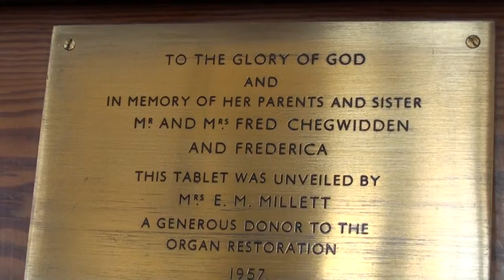John playing the organ at Penryn Methodist Chapel, 19/09/2012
Here John plays various tunes on the Chapel Organ & i take you on a tour of the upstairs gallery & enjoy the views of Penryn town centre & more views of the organ case & console.